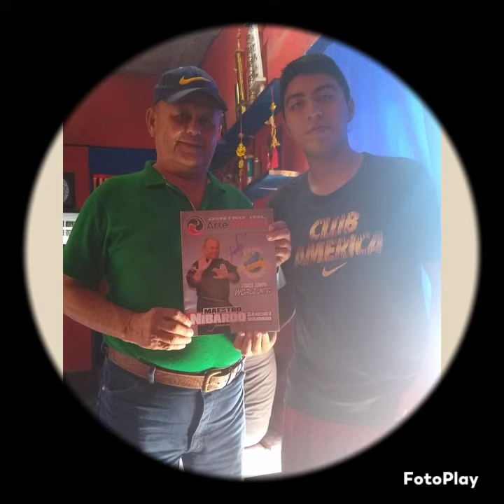seminario World United con mis alumnos segunda parte